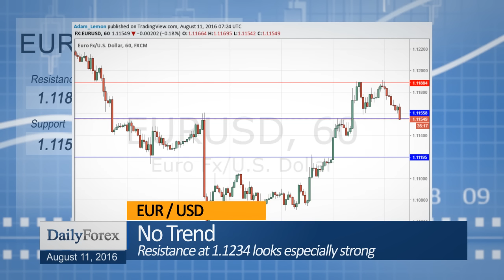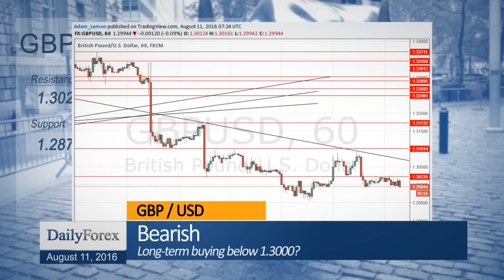Daily Market Roundup (August 11, 2016) - By DailyForex.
The U.S. Dollar saw a recovery yesterday, but the market has been dominated mostly by continuing weakness in the price of Crude Oil.

The EUR / USD currency pair pushed up to hit resistance at 1.1188, but may not be ready for a major fall just yet.

The USD / JPY currency pair is again finding short-term support at levels from 101 and 100. There is a long-term bearish trend.

The GBP / USD currency pair rose to match its recent highs, but so far has been unable to attempt a break above 1.3100.